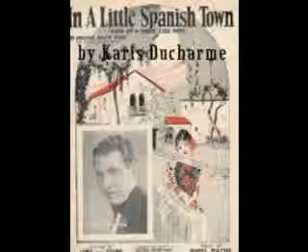Little Spanish Town performed by Karis "K-Charme" Ducharme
NATS recital Nov 2011
Karis Ducharme Age 12
Performs Little Spanish Town
Royal Oak Conservatory of Music